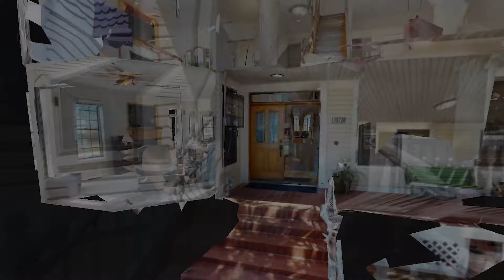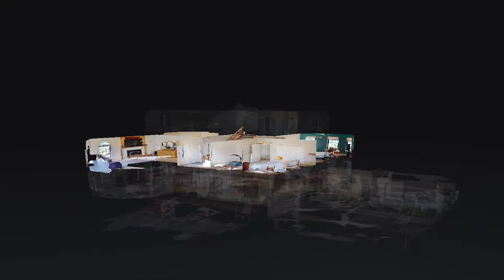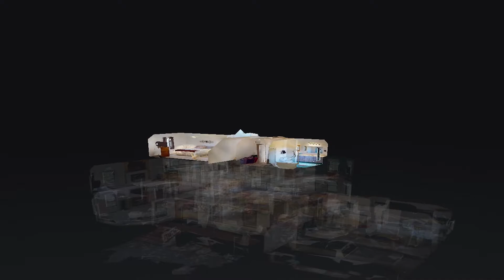Hawaina MP tour